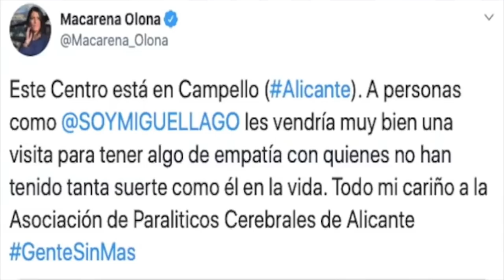MIGUEL LAGO EL HIJO PUTA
Si te gustan nuestros reportajes y estos “sketches”.

“El hijoputa”
Se dice en el argot del “guionismo”que cuando uno sale en la tele le puede atacar el efecto Miguel Lago conocido como “morder sangre”.

Este efecto le sucede a un perro cazador que, cuando prueba la sangre, ya no comerá croquetitas el resto de sus días por más que se las ofrezcas porque necesita sangre.

El resto de su vida buscará sangre porque ya la probó y matará por comer y despreciará lo demás porque ya probó la fama y necesita esa sangre.

Miguel Lago tras su etapa como profesor en “curso del 73” , necesitaba sangre porque no le salía nada y la “tele”, que vicio y a cualquier precio.
Se convirtió en el hijoputa que es hoy,sin mirar a quien mate, humille o muerda en su camino.

“Los límites del humor? Están en la Ley “ dice el propio Miguel, mientras chupa la sangre hoy, de los afectados por parálisis cerebral.